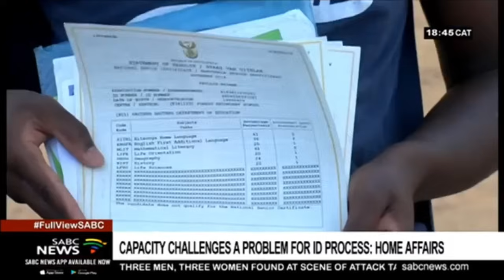FORMER EFF MEMBER EXPOSED EFF SECRETS AT MK